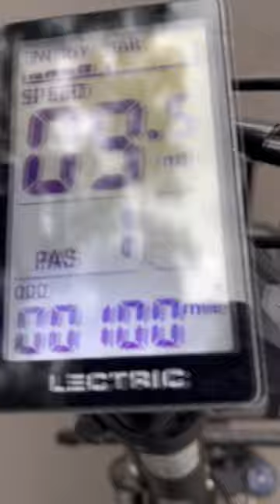Sights and Sounds of Gulfport Florida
[ Sea Chest Foundation Store ]

[ Music ]
"Trickin Pickin" performed by Doug Waterman